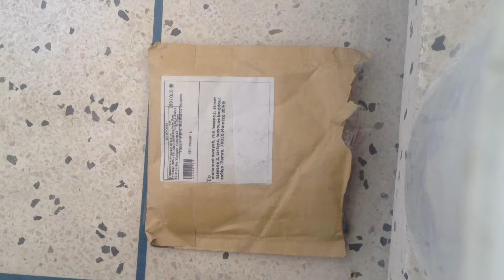Multifunction Small Straight Camping Knife Whistle Knife with Scabbard STH-295597